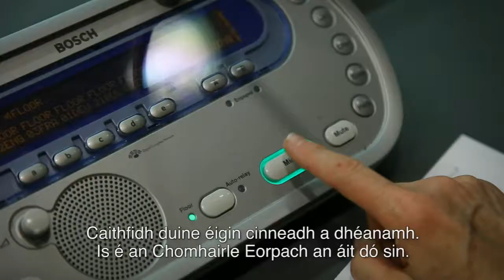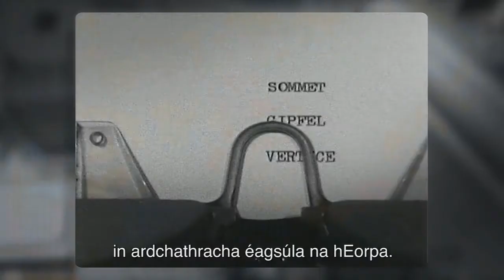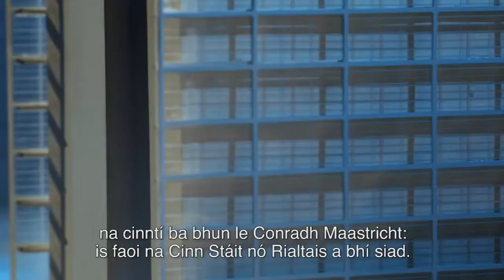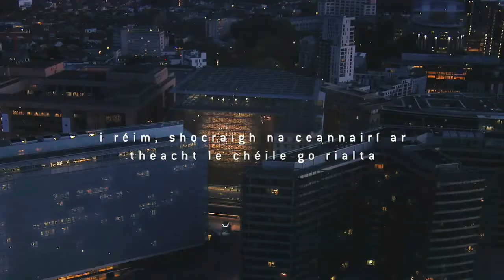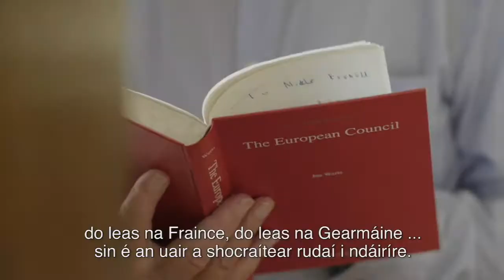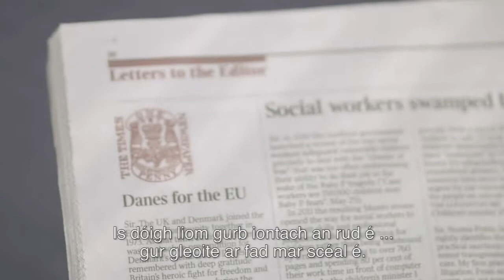Teaser: A history of the European Council (GA)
(Trailer version, subtitles in Irish)